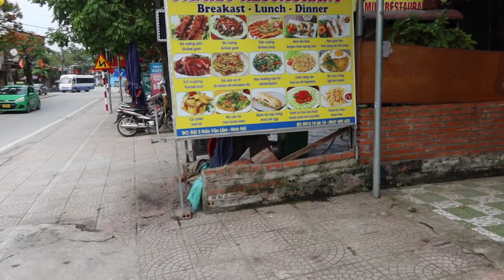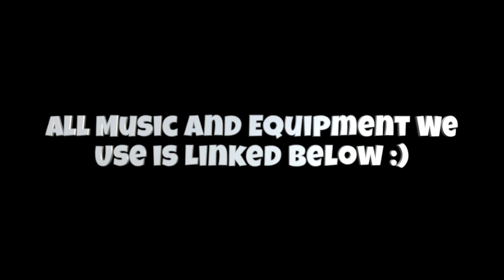Taking A Limo Bus From Hanoi To Ninh Binh Vietnam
Hey, TDD Fam! We're John & Christine.
We're now traveling to every country, but it all started with a dream.

We first spent three years in the oil fields working 24 hours a day 7 days a week with literally no days off saving as much as we could to travel the world.  Now we're finally FREE!

In 2022 we packed our bags and hit the road and can't wait to share our adventures with YOU!  There's so much to see and we're enjoying every minute.  Thank you for following along and being part of The TDD Family!

📸 GoPro Hero 9
📸 Laptop For Video Editing
📸 Large Tripod
📸 Small Tripod

BROWSE ALL OF OUR GEAR ► 👷‍♂️TDD Shop Coming Soon👷🏼‍♀️